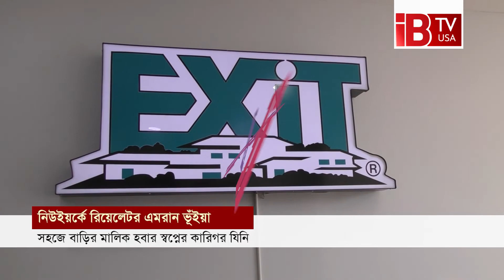স্বপ্ন পূরণের উপায় জানালেন রিয়েল এস্টেট এজেন্ট এমরান ভূঁইয়া